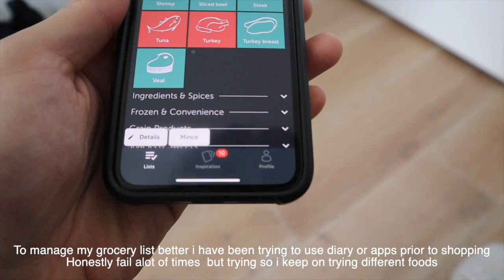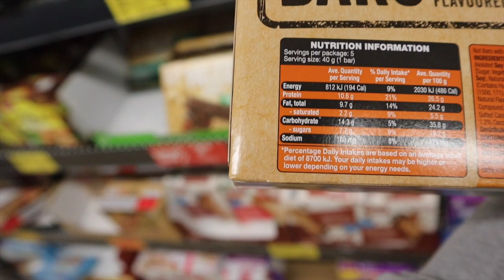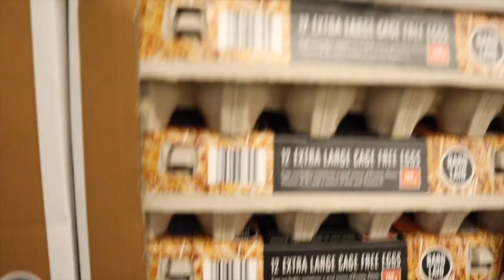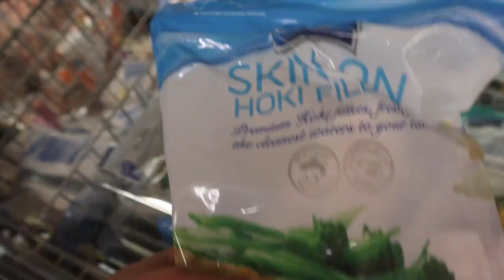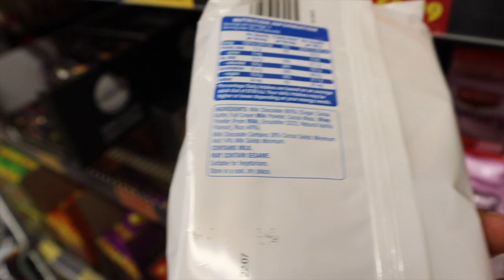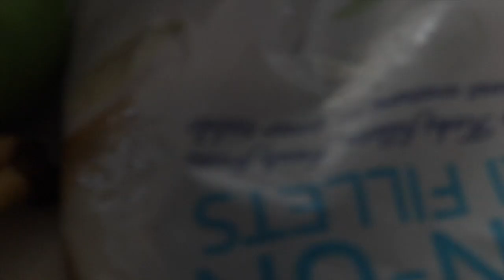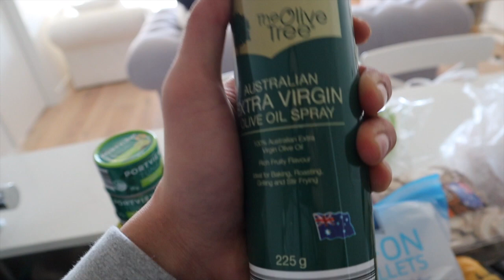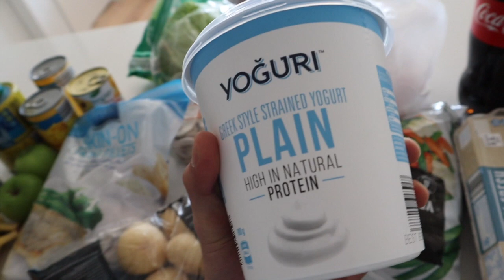$50 GROCERY HAUL on a CUT/ SUNDAY ROUTINE/ ALDI SHOPPING/DIET TIPS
In this video i am just taking you through a chill  typical sunday where i tend to do my groceries. As little as $50 approximately it can cost me on a weekly basis to shop. this is to show to the people who either have excuse to miss on a clean diet due to low budget. A change to a healthy lifestyle is never easy to adapt to but its do able if your mind is willing in any scenario.